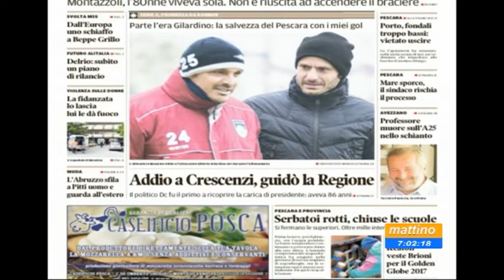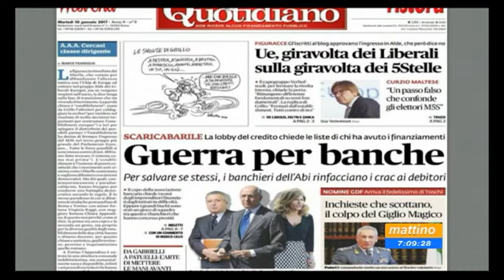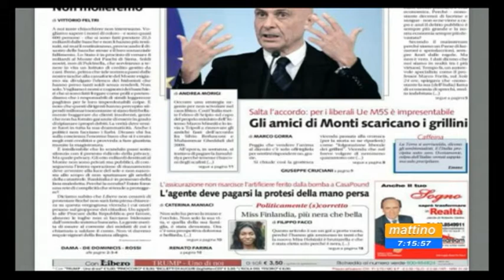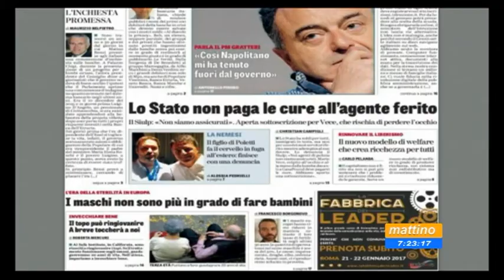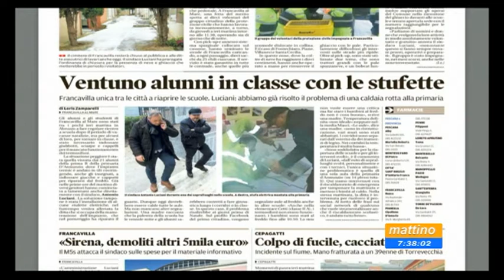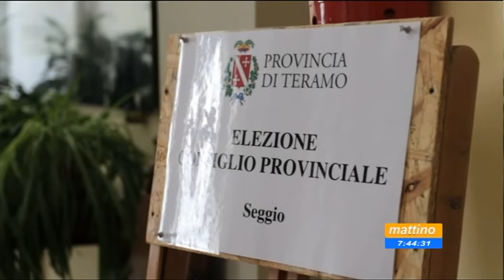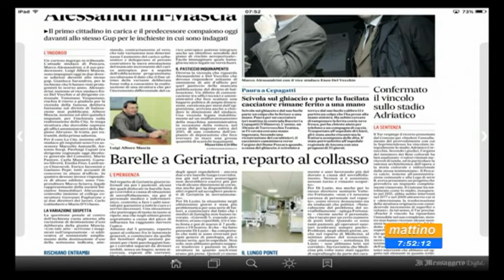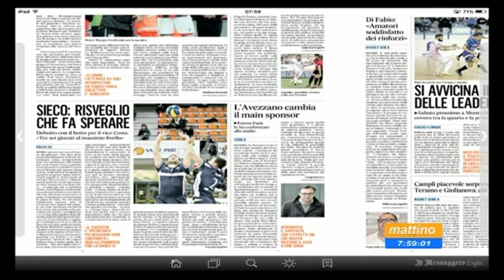Mattino 6 Rassegna stampa Martedì 10 gennaio 2017